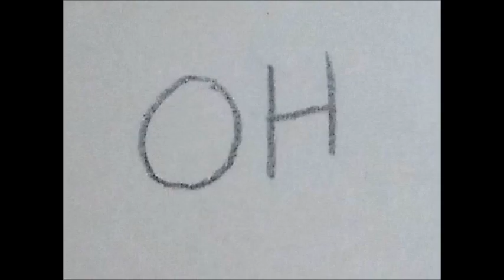beaming!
Stop film animation with song Beaming by Relient K.  Made to pass the time!